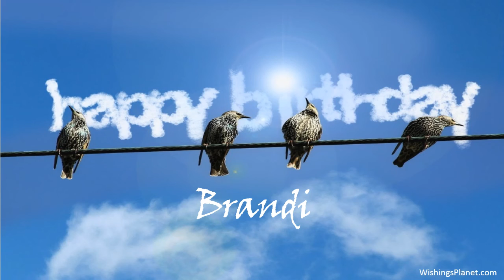Happy Birthday to Brandi